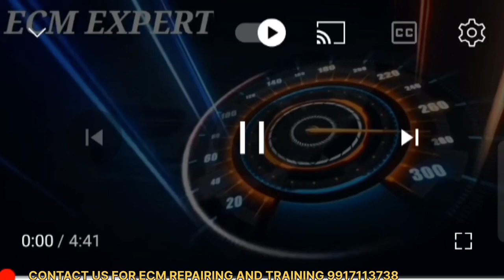INJECTOR MOSFET GATE PULSE .ECM REPAIR .ECU REAPIR .ECM EXPERT PART 60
INJECTOR SECTION WORKING .
INJECTOR PULS,
INJECTOR CODES P2146
P062B
P062C
P062D
PO200
INJECTOR RASISTANCE

ecm/ecu working,
injectors,
bcm working,
cars details,
 POLIO  MULTIJET,
AMAZING CARS,
hyundai ECM,
RPM PROBLEM,
CAR NOT START,
ECM PROGRAMMING,
CRANKSHAFT CODES,